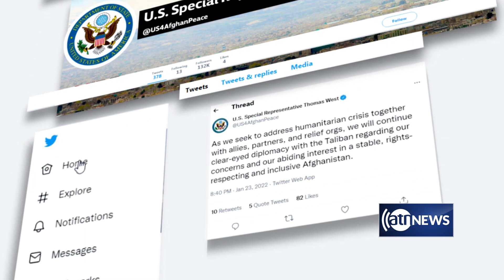Islamic Emirate and Western officials continue talks | ادامه گفتگوی مقام های جهان با امارت اسلامی